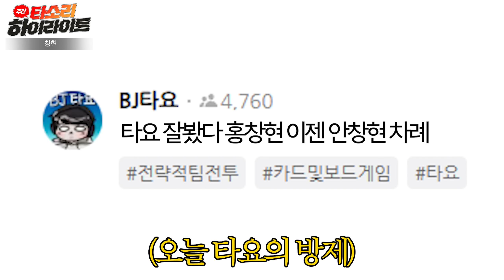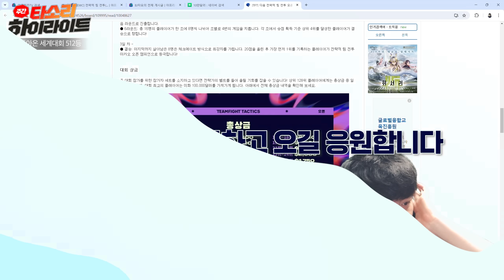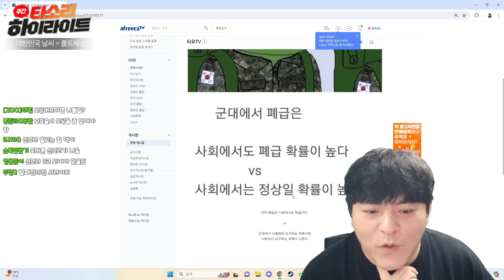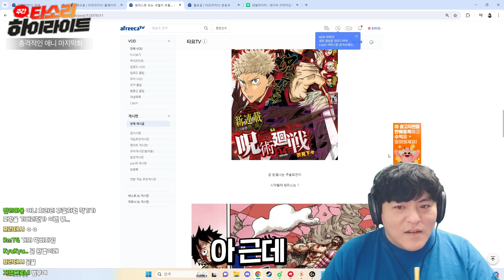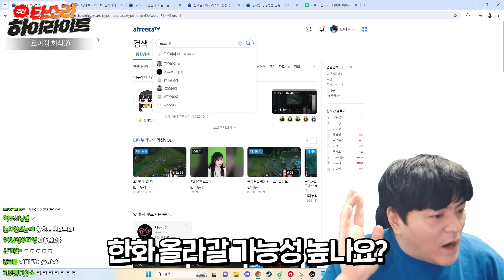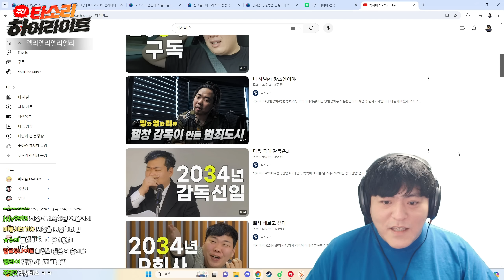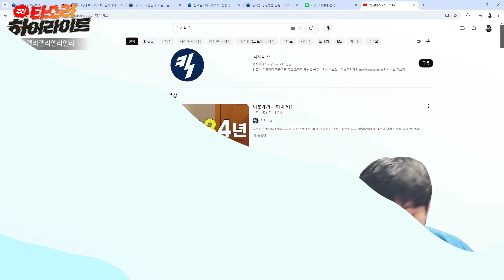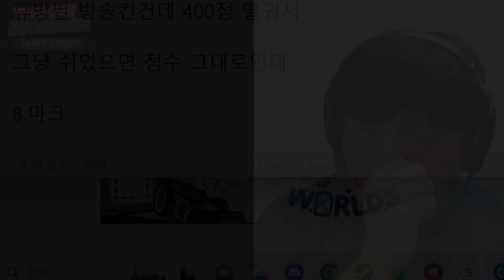LCK 보고 로아정 회식 ㄱ? [타소리]